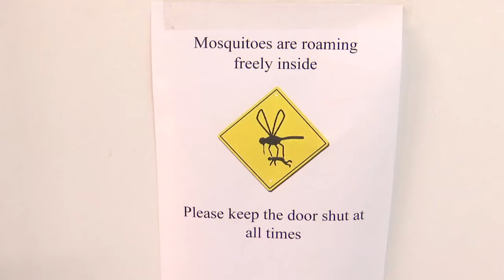Man vs mozzie: Tech firm develops laser to track and target mosquitoes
The system follows the insects with a red laser beam and sends a text alert to householders, letting them know where the mosquito can be found.…